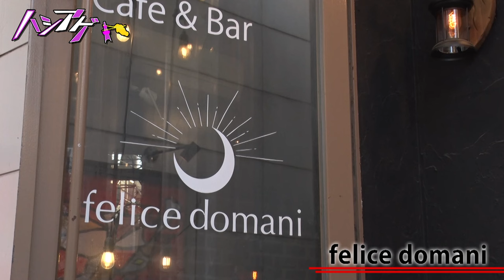【新感覚スイーツ】SNSで最注目「モノクロスイーツ」を新唯が下北沢で体験🖤🤍｜ハシアゲ ♯4≪無料配信≫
📹✨ SNSで最注目の「モノクロスイーツ」🖤🤍
🌟 リポーターの新唯が下北沢で新感覚の黒と白のビジュが映えるスイーツを体験

🍹 ブラッククリームソーダ
目を引くおしゃれなブラッククリームソーダ！✨
通常のジュースが黒いシロップで劇的変身、真っ黒に！爽やかで苦みのない驚きの味わいが魅力💫

🍕 オレオピザ
甘くてほろ苦いオレオがのった、一風変わったデザートピザ🍫
手作り生地にクリームチーズとマスカルポーネを組み合わせた酸味たっぷりのキータソースで、予想外の美味しさを実現😋

👀 新感覚「モノクロスイーツ」、要チェックです！

🌟🥢ハシリを取りアゲル＝「ハシアゲ」🥢🌟
🎤今を時めく女性リポーターが”ハシアゲ”します！

🌆大都会・東京から島根・鳥取をはじめとしたローカルエリアまで、
🍽️グルメ、👚ファッション、📍スポット、🎭カルチャー、📱テクノロジーなど、
様々なトレンド情報を山陰地方の皆様にいち早くお届けします！